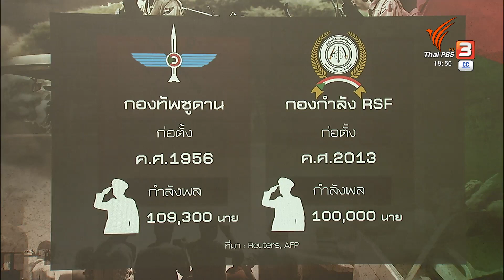วิกฤตซูดานอาจเป็นฝันร้ายของโลก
การปะทะกันระหว่างกองทัพกับกองกำลัง RSF เข้าสู่สัปดาห์ที่ 3 ท่ามกลางความหวังให้คู่ขัดแย้งกลับเข้าสู่โต๊ะเจรจาโดยเร็ว เนื่องจากการเผชิญหน้าทางการทหารสร้างความสูญเสียให้ชีวิตและทรัพย์สิน จนนำไปสู่วิกฤตด้านมนุษยธรรมครั้งใหญ่ในแอฟริกา คุณพงศธัช โอกาสในการหย่าศึกของทั้ง 2 ฝ่าย มีความเป็นไปได้หรือไม่